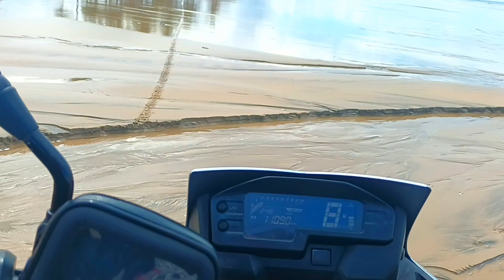PRAINHA CANTO VERDE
Canto Verde é um praia brasileira localizada na cidade de Beberibe no estado do Ceará. Sua denominação vem do fato de que um dos primeiro moradores que se chamava Raimundo Canto Verde, daí derivou o nome "Praia do canto Verde".